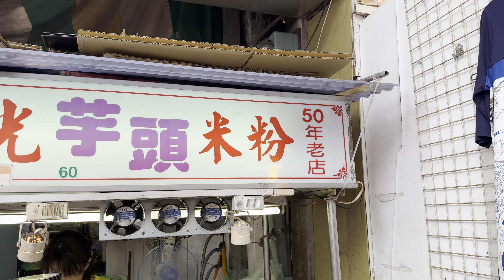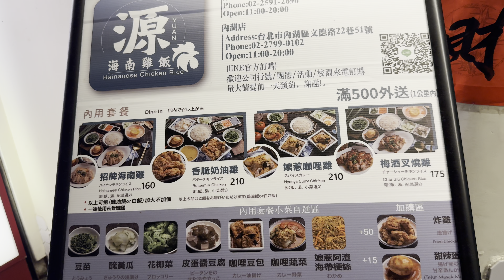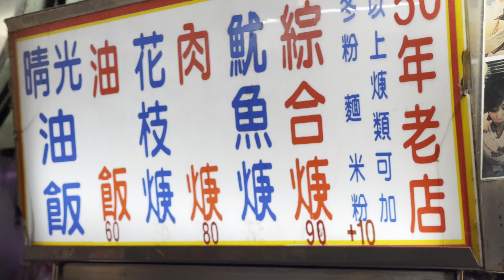傳說中排隊排不進去的油飯終於吃到了！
晴光油飯

10491台北市中山區農安街2巷